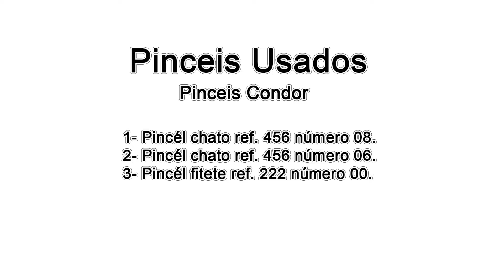Como Pintar Maçã Cortada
►Guias de cores
Tintas para Tecido
1- Amarelo Limão.
2- Amarelo Ouro.
3- Vermelho Vivo.
4- Púrpura.
5- Verde Pistache.
6- Verde Oliva.
7- Sépia.
8- Siena Natural.
9- Marfim.
10- Branco.
11- Preto.
12- Clareador Incolor.
13- Cinza Lunar.

►Pincéis
1- Pincél chato ref. 456 número 08.
2- Pincél chato ref. 456 número 06.
3- Pincél fitete ref. 222 número 00.